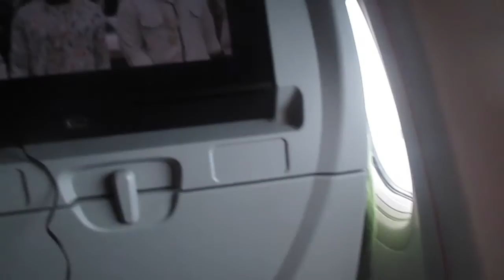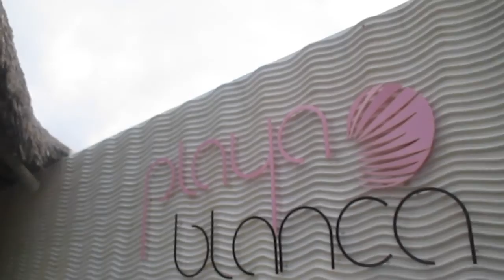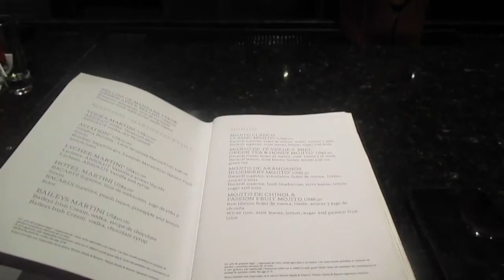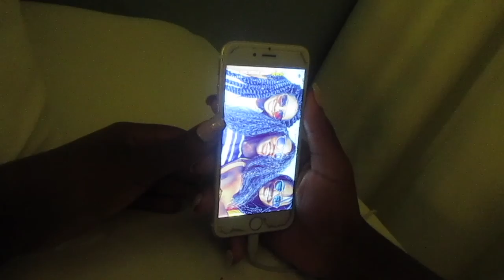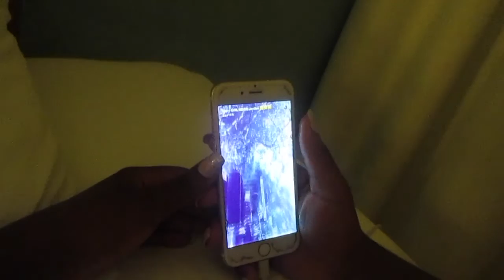Vacation Vlog | Girls Trip To Punta Cana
Megan: IG/Snapchat: @megannjay
Destiny: IG/Snapchat: @destineecollins